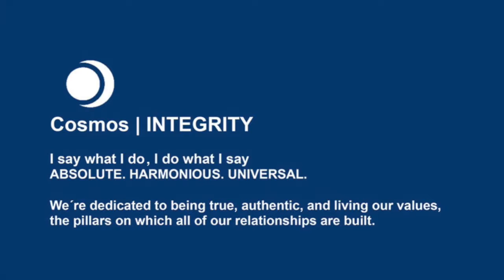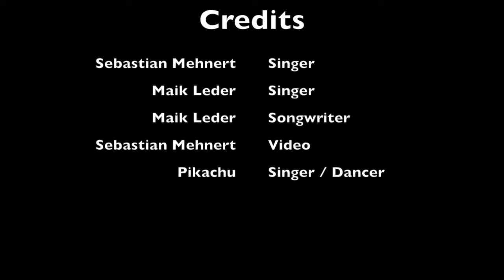Teleperformance Germany For Fun Festival - Music - Team Via Regia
Singer: Sebastian Mehnert, Maik Leder
Lyrics: Maik Leder
Video: Sebastian Mehnert